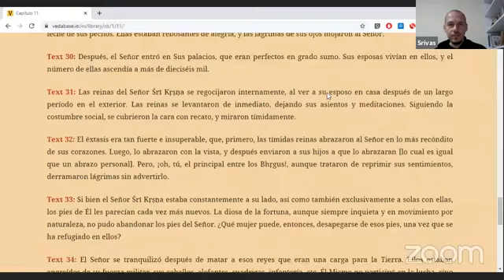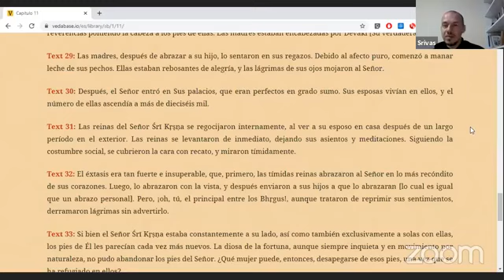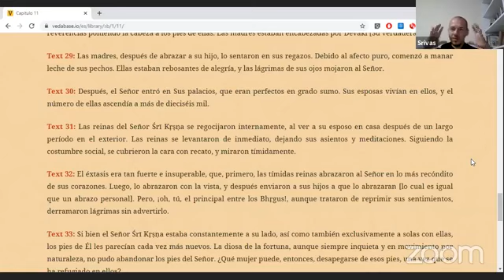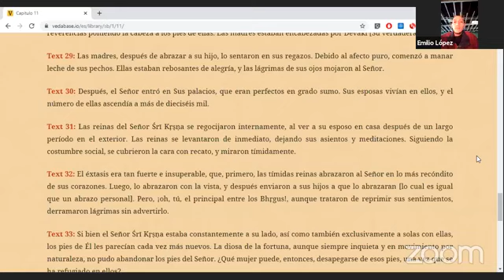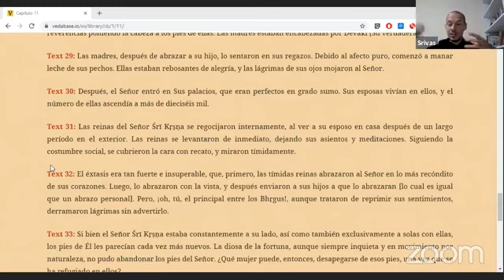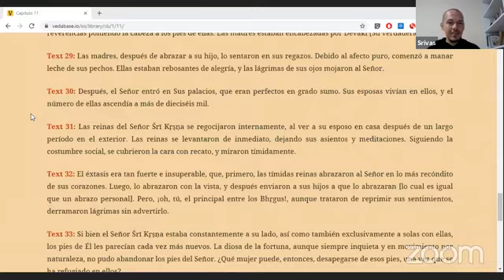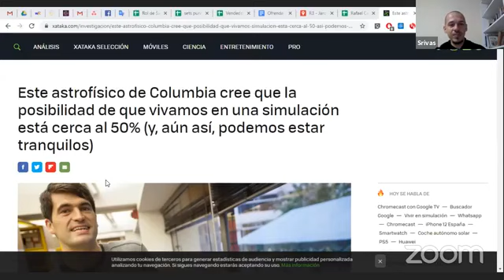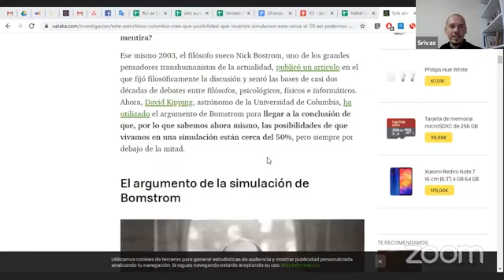SB 1, 11, 30 al 34, por Srivas Thakur das. El poder de las relaciones eternas